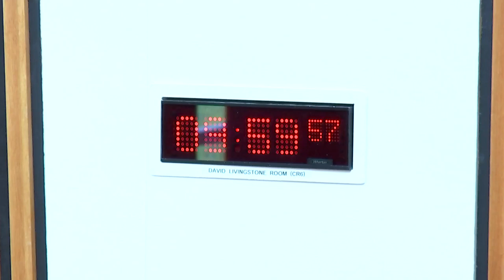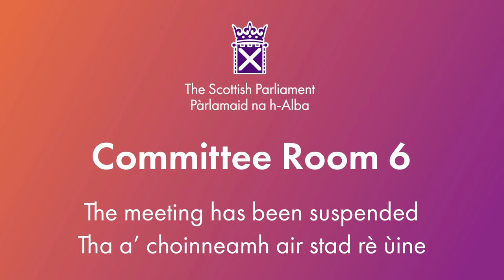Criminal Justice Committee - 8 May 2024